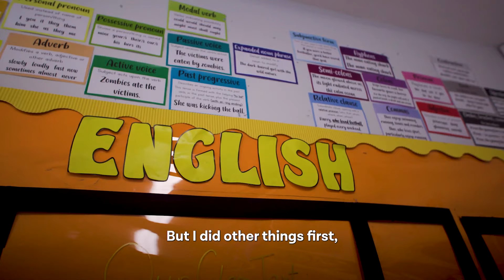Primary school children question Keir Starmer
On a visit to a primary school in Hendon, Keir Starmer takes questions from year 6 pupils and chats to them about their hopes for the future.